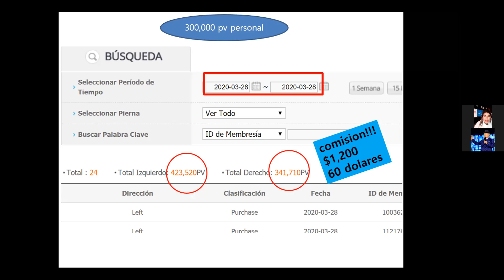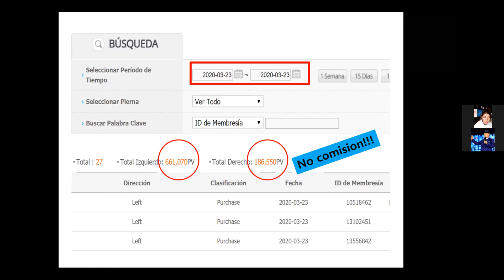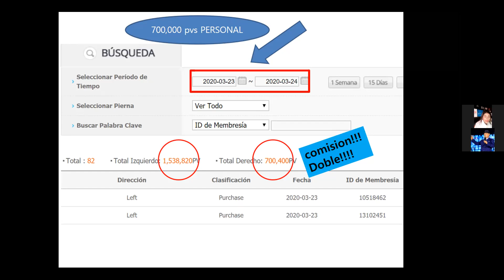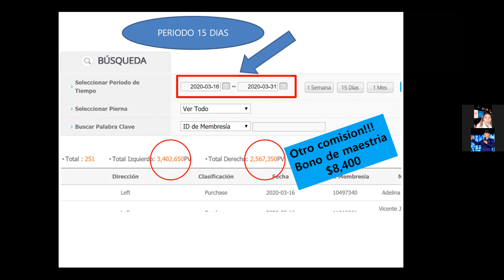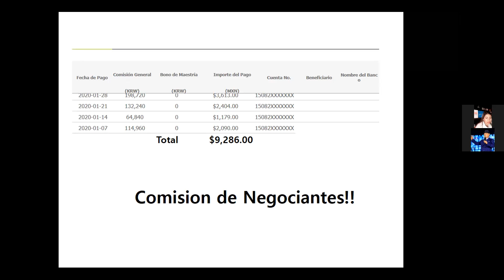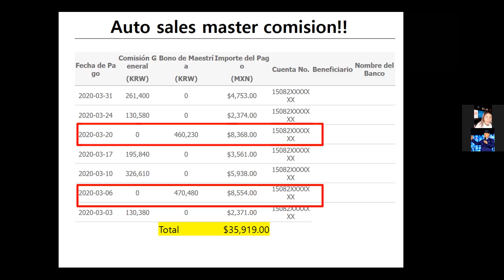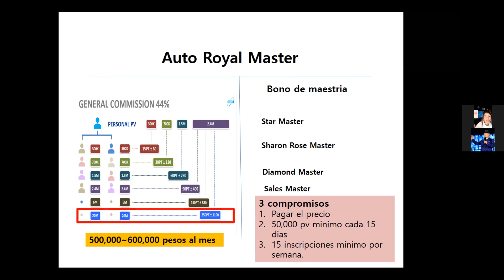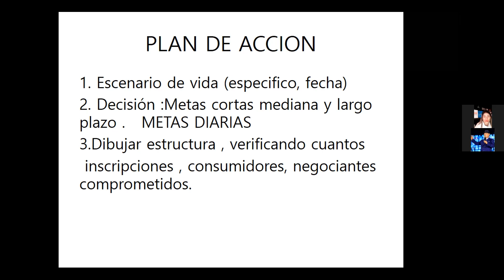Diamond Master / Araceli Sampedro presenta sobre tipos de comisiones Atomy.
Diferencia en comisión gral y comisión de maestria
1. Comision general
2. Bono de maestria
3. Auto Sales Master